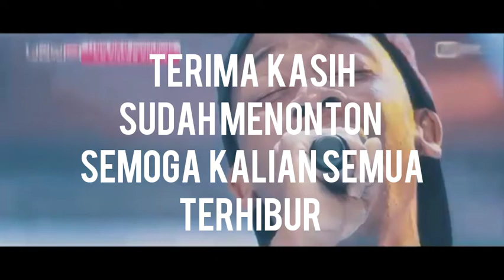Pelangi pelangi ciptaan tuhan